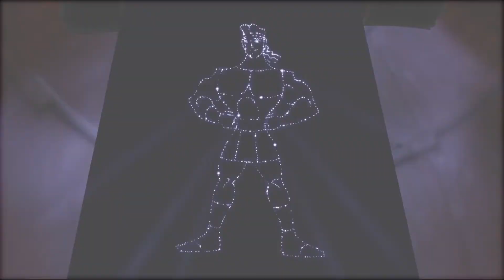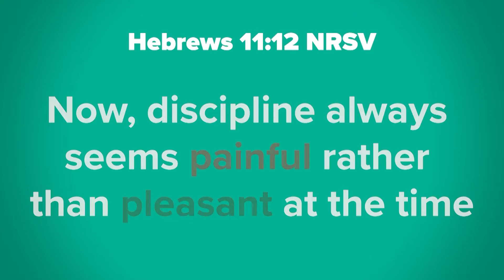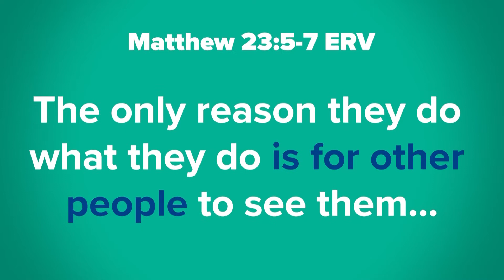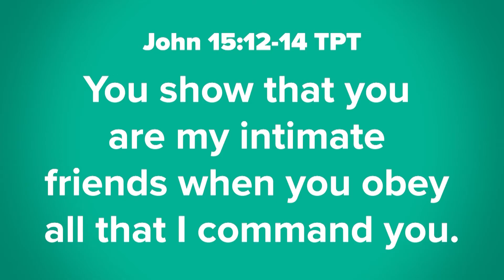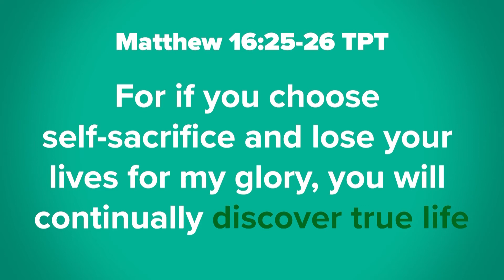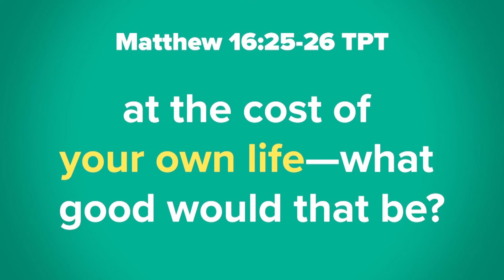How To Grow Into A Hero's Heart | Spiritual Lessons From Hercules